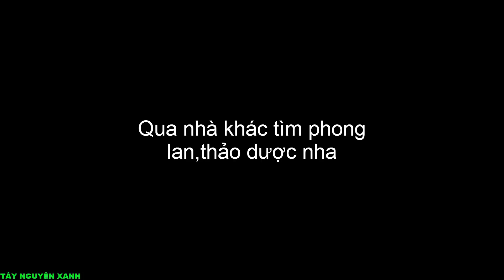Đi Rừng May Mắn Gặp Được Sóc Đỏ Dạ,Phong Lan Và Nấm Linh Chi 😍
▶ Một ngày A/E mình đi rừng tìm được phong lan,nấm linh chi với vài con sóc đây các bạn. A/E mình sẽ tiếp tục đi rừng để tìm những thảo dược,đặc sản về phục vụ các bạn nhé :))
▶ Hãy xem và ủng hộ cho kênh mình nhé vì điều đó là miễn phí nha các bạn.
➥Cảm ơn các bạn đã theo dõi video!
➥KẾT NỐI VỚI TÔI :
1. Fanpage (inb Fanpage nếu bạn muốn gửi yêu cầu,ý kiến và đề xuất những món ăn mới cho mình thực hiện nhé)
▶ Mussic : Damon Empero - I Promise - Electro House -  No Copyright